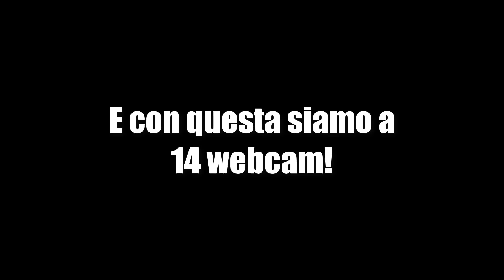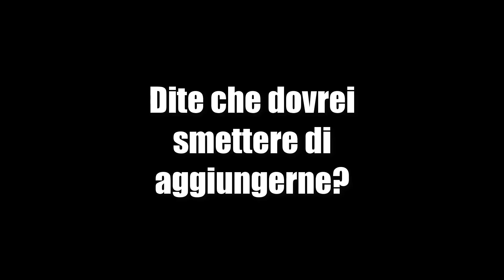SR.PELO, S7ORMY, SURRY e MR.FLAME reagiscono alla reazione alla reazione alla reazione...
▂▃▄▅▆▇█▓▒░_Henry - LOLTV_░▒▓█▇▆▅▄▃▂